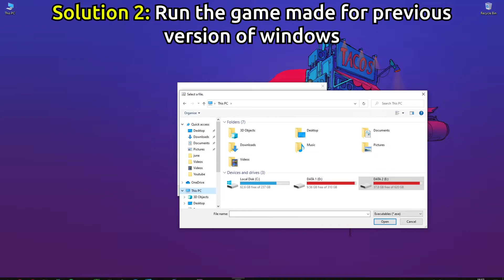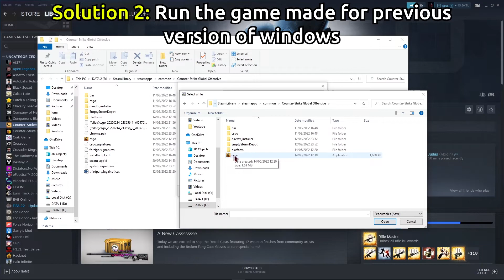How to Fix Steam Games Wont Launch Issue | Steam Games Not Opening ( Steam All Games )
2 Steps for Steam Games Wont Launch Issue

1 - Verify game files  = 00:02
2 - Use windowed mode = 00:23